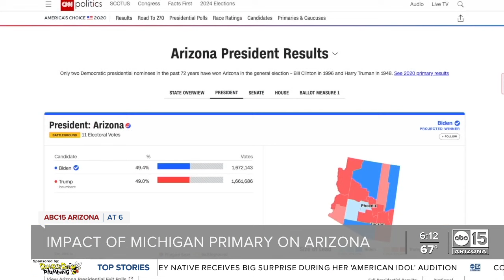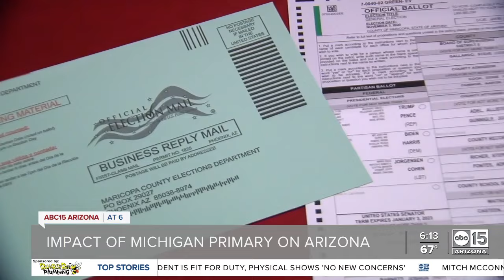Impact of Michigan primary on Arizona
ABC15 is looking into the impact of the Michigan primary on Arizona.